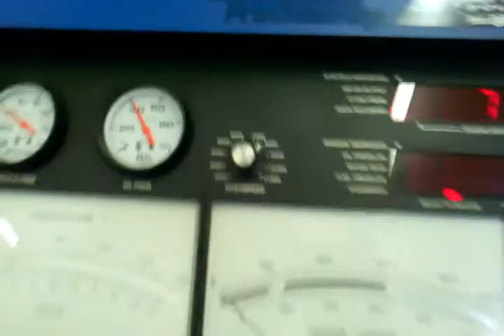Dan Watts 383